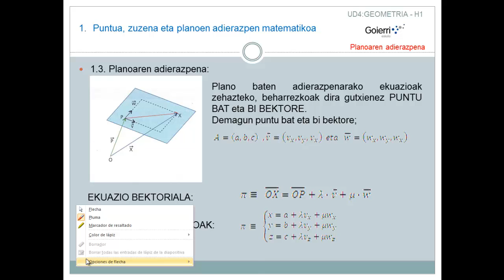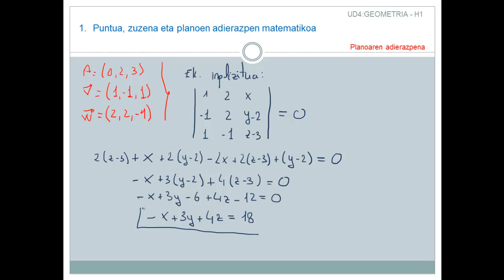UD4 15 A1 ARIKETA Planoa puntu bat eta bi bektore ezaguturik